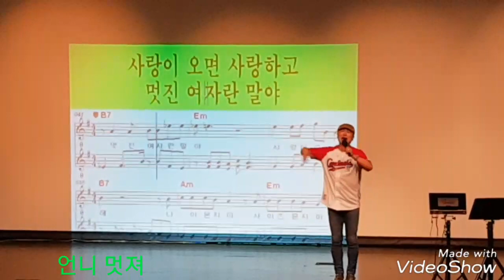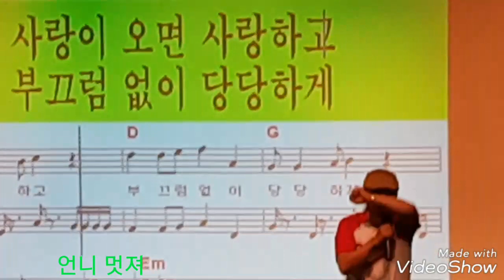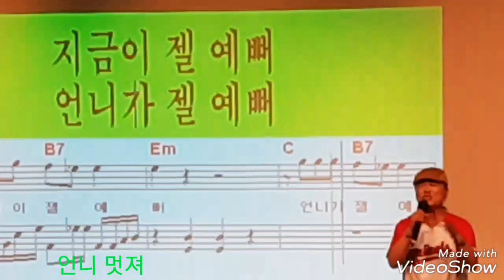노래강사 송광호( 노래교실) 양혜승 ♡언니멋져